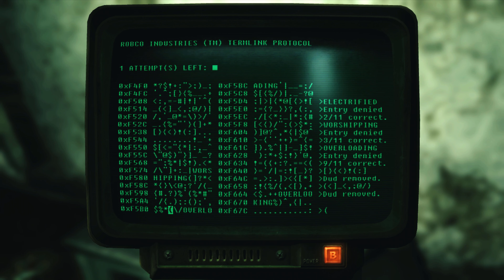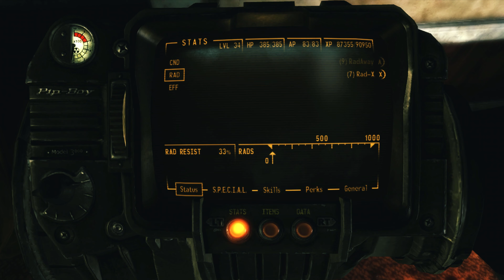Fallout New Vegas Dead Money Day 38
It's day 38 in the Sierra Madre and today after getting everyone to their place for the main event I get myself to the bell tower again and get ready to start the event and when I do we attacked by the ghost people so we got to race to the casino before main doors lock again but what happens inside the casino come and see in this episode